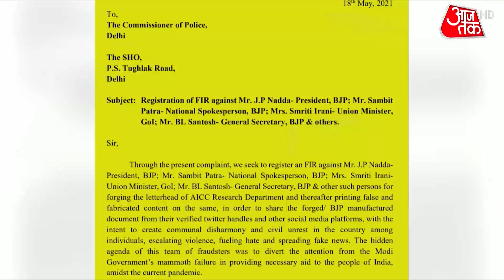Gujarat : Tauktae की तबाही के बाद PM Modi ने किया हवाई सर्वेक्षण, राहत पैकेज का होगा ऐलान ?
Tauktae Cyclone : चक्रवाती तूफान Tauktae भले ही गुजर गया हो लेकिन अपने पीछे तबाही के कई निशान छोड़ गया है. महाराष्ट्र, गुजरात, दमन-दीव में इस तूफान के कारण बड़ा नुकसान दर्ज किया गया.  इसी नुकसान का जायजा लेने के लिए प्रधानमंत्री नरेंद्र मोदी आज गुजरात, दमन और दीव का दौरा कर रहे हैं. पीएम मोदी सबसे पहले भावनगर पहुंचे हैं.